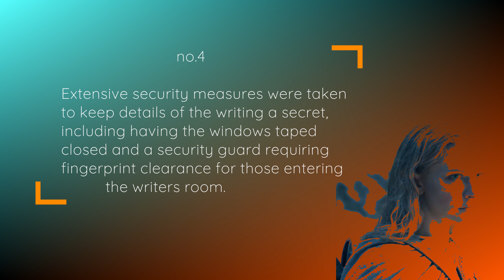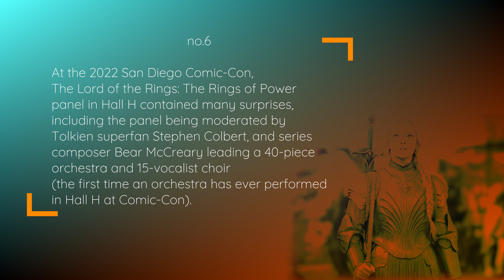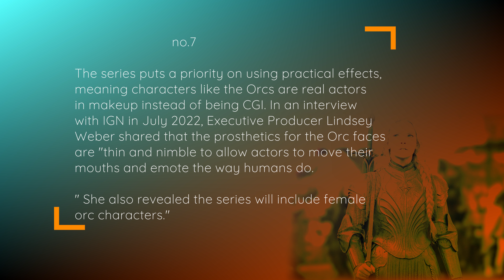The Lord of the Rings: The Rings of Power - Did You Know - 8 Facts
Epic drama set thousands of years before the events of J.R.R. Tolkien's 'The Hobbit' and 'The Lord of the Rings' follows an ensemble cast of characters, both familiar and new, as they confront the long-feared re-emergence of evil to Middle-earth.

Stars
Morfydd Clark
Lenny Henry
Markella Kavenagh

The Lord of the Rings: The Rings of Power behind the scene